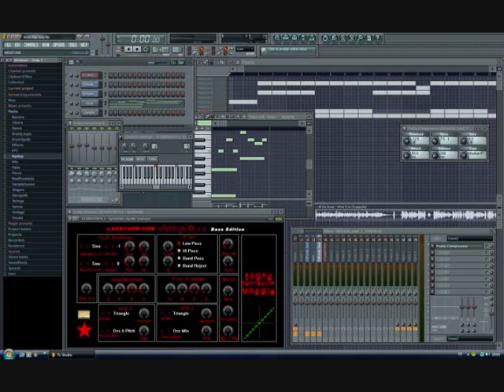What it is (remix)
Its a remix of "What it is - 40 Da great"

greetz matty ;D